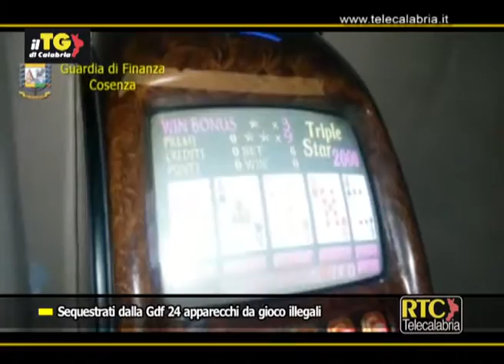Cosenza, sequestrati dalla Gdf 24 apparecchi da gioco illegali RTC TELECALABRIA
COSENZA. Ventiquattro apparecchi da gioco e intrattenimento sono stati sequestrati in due esercizi commerciali dalla Guardia di finanza di Cosenza che ha segnalato tre persone, che rischiano sanzioni per 500 mila euro, all’Agenzia delle Dogane e all’Azienda Monopoli di Stato. Gli apparecchi sequestrati dai finanzieri, che sono risultati totalmente illegali perché privi delle licenze previste, apparivano destinati all’acquisto di ricariche telefoniche e di beni on line e, solo attraverso una combinazione di tasti, consentivano l’attivazione dei giochi illegali. In modalità “stand by” gli apparecchi mostravano i loghi dei gestori telefonici o di siti di shopping on line. La totale illegalità degli apparecchi da gioco, secondo quanto appurato dai finanzieri, ha consentito al titolare dell’attività di impostare le percentuali di ritorno delle giocate in vincite a proprio favore, disattendendo la normativa di riferimento e assicurando così elevati introiti e bassissime erogazioni di vincite.